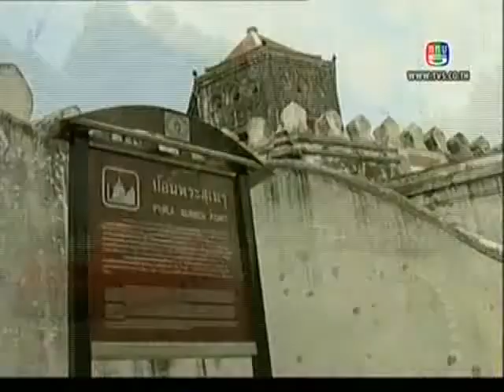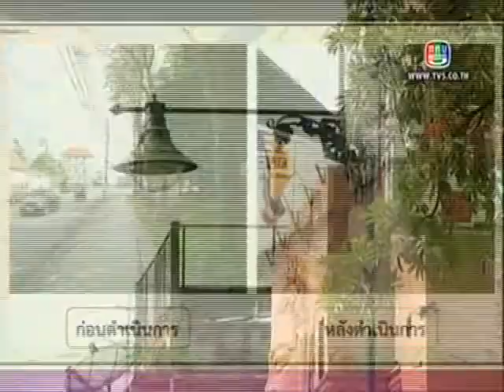36 กรุงเทพฯเมืองสวรรค์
รายการ กรุงเทพฯมหานครแห่งความสุข ตอน กรุงเทพฯเมืองสวรรค์